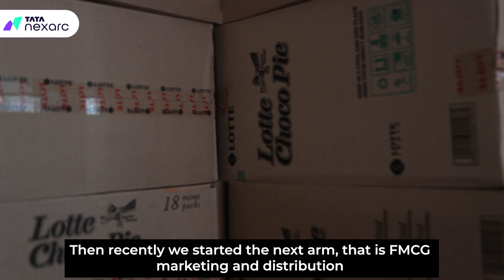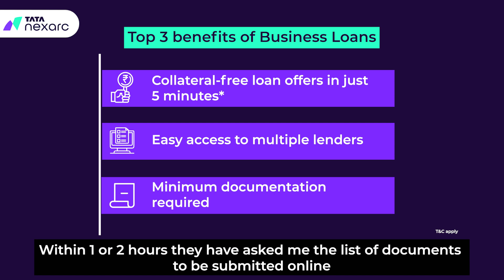Getting collateral-free business loans is quick and easy through Tata nexarc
Meet Gerald Jacob Chelliah, founder of Medizone Pharma Distributors, Chennai. He discovered the ease of getting a collateral-free business loan through Tata nexarc at low interest rates and with minimum documentation. With this loan, he is increasing his inventory and growing his business to the next level. Explore Business Loans today 🔗

Business Loans on Tata nexarc:

Tata nexarc Business Loans are unsecured / collateral-free, working capital loans at the best rates and turnaround times from a variety of banks and NBFCs - especially aimed to help emerging businesses on Tata nexarc solve their working capital related needs.

❇️ Loans up to ₹ 30 Lakh
❇️ Rates starting at 13% p.a.
❇️ Loan duration up to 5 years
❇️ Funds credited in 72 hours

Why Choose Tata nexarc Business Loans?

✔️ One application for multiple lenders
✔️ No collateral required
✔️ No audited financials required
✔️ No paperwork for loan application

Tata nexarc is a B2B digital growth platform from the Tata Group, that enables emerging businesses in India to grow, solve challenges and optimise processes. Emerging businesses and MSMEs can explore Tata nexarc to discover a wide range of trusted software, solutions, and services to:

✅ Find relevant tenders that match their business needs
✅ Find verified buyers and sellers
✅ Get practical tips and advice from industry experts
✅ Find software to automate processes, stay compliant, improve productivity and more
✅ Stay updated with industry-specific news and business guides
✅ Take courses and learn new skills